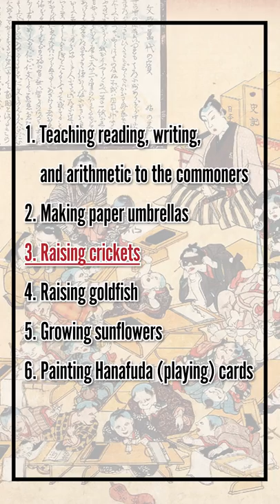Why Samurai Raised Sunflowers and Goldfish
The Edo period (1603~1868), the last era the samurai existed, lasted for more than 250 years and there were hardly any wars during this time.

Such a miracle was possible due to the Tokugawa shogunate’s (samurai administration) many clever political measures. One of the measures was to clearly divide the people by classes (and to force what they can and cannot do) to keep them in their place.

The samurai class was in the highest rank (apart from the peasants, craftsmen, and merchants), but they were actually kept very poor so that they would not gain too much power and possibly start rebellions.

Especially for the low rankers among the samurai class, there was no way for them to make a living but to do side businesses. These are some of the jobs that they would do…

1. Teaching reading, writing, and arithmetic to the commoners
2. Making paper umbrellas
3. Raising crickets
4. Raising goldfish
5. Growing sunflowers
6. Painting Hanafuda (playing) cards

It’s surprising that many craftworks/businesses that seem to have been handed down by craftsmen and merchants have actually been handed down by samurai.

-[Movie Review] The Realistic Life of a Samurai in the Edo Era and His BUSHIDO ”The Twilight Samurai”
-Nathan Algren and Katsumoto were Actually “Enemies” in War? The History of the Two REAL Last Samurai

♪Music♪
おとわび

♪Sound effects♪
効果音ラボ

♪Pictures♪
かわいいフリー素材屋 いらすとや